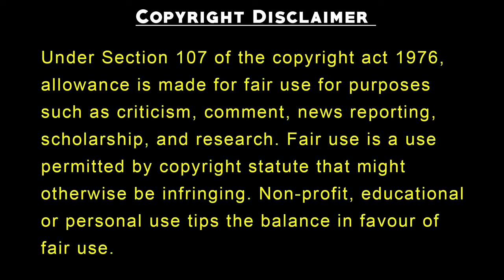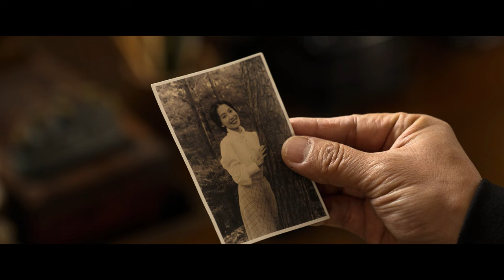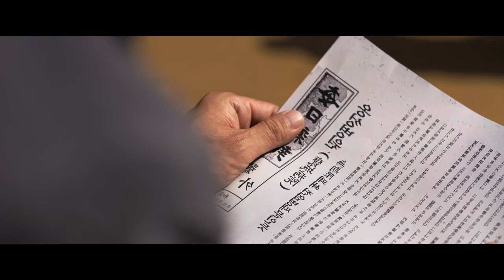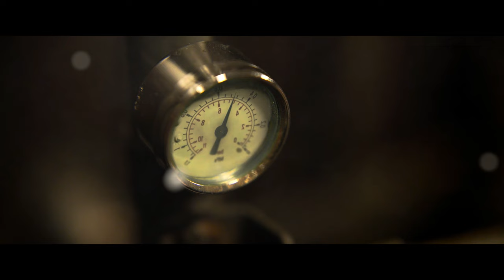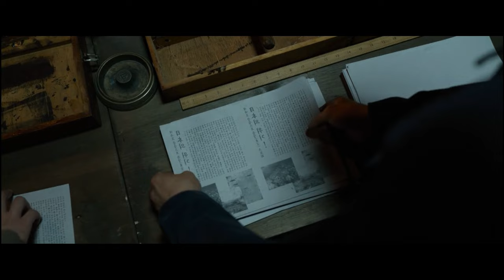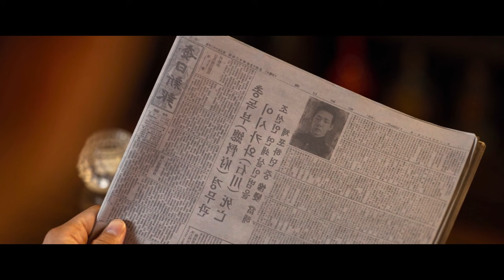German Scientist Turn Her Mother in a Monstrous Creature | korean drama in hindi dubbed | Kdrama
3 HOT🔥Brothers always bully 1 Sister without knowing She is Hidden Boss...Full Movie#lovelyexplain
Rude Demon😈forced Contract Marriage to Poor Girl to get back his Powers .Full Movie#lovelyexplain

In this video we are explaining korean dramas with english subtitles full episodes, in hindi and kdrama in hindi. we Movie Explained In Hindi and korean mix hindi songs are also provided. korean love story are also uploaded on this channel. BEBO Explain and PSJ Explains Hindi provided korean movie in hindi dubbed.